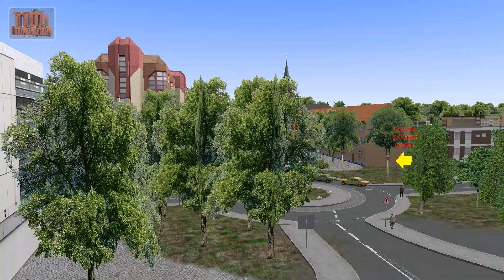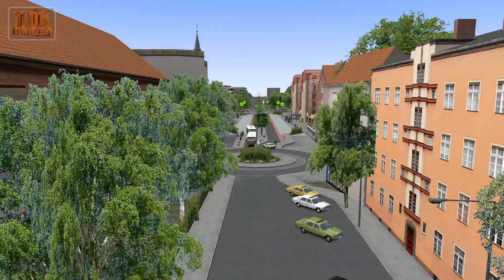[OMSI 2] Let's Play #034 [HD] - Nette Gimmiks auf der Karte Gladbeck V3 (2/4)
▼▼ BITTE BESCHREIBUNG LESEN: KLICK!!! ▼▼

BESCHREIBUNG:

Heute geht es mit einer spontanen Überraschung für mich auf Gladbeck weiter.
Dieses mal ist nämlich der Erbauer der Karte Gladbeck V3 mit an Board und wir reden über eine Stunde lang über die Karte Gladbeck V3 und dessen weitere Entwicklung...

Ich wünsche viel Unterhaltung beim Ansehen und vor allem viel Spaß damit.

► BITTE unterstützt die Entwickler des Spieles und kauft das Spiel im Original!

► Bitte unterstützt auch mich und meinen Kanal, wenn ihr bei Amazon über den folgenden Link kauft. Keine Sorge es wird für euch auch nicht teurer: